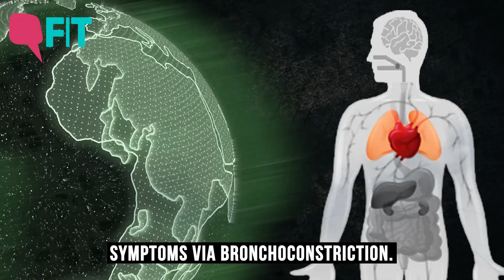Climate Change and Health Epi 1 | How is Air Pollution and Climate Change linked? | The Quint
In our new Climate Change and Health series with Dr Marcus Ranney, we explore how climate change impacts our health. In episode one, Dr Marcus Ranney deep-dives into its impact on air pollution and what we can do to better our health.